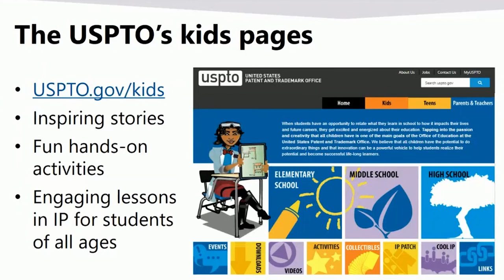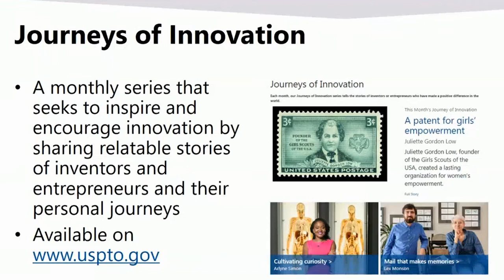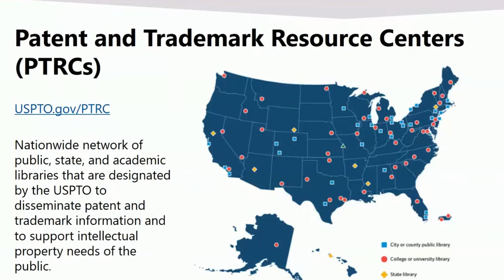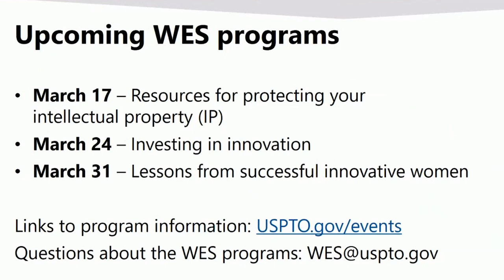2021 Women’s Entrepreneurship Symposium: Pathways to invention, entrepreneurship, and STEM careers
At the second installment of the 2021 Women’s Entrepreneurship Symposium on March 10, 2021, panelists discussed opportunities for girls and women in computer science, invention, and STEM.